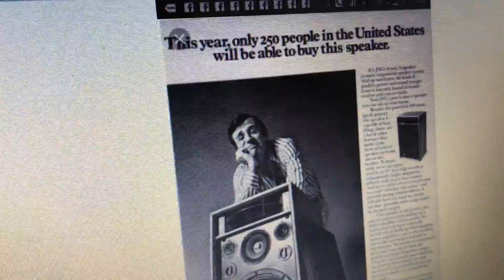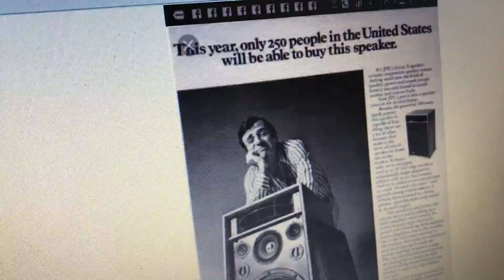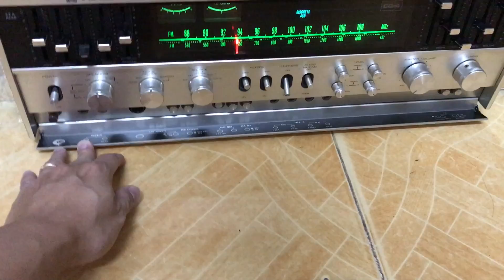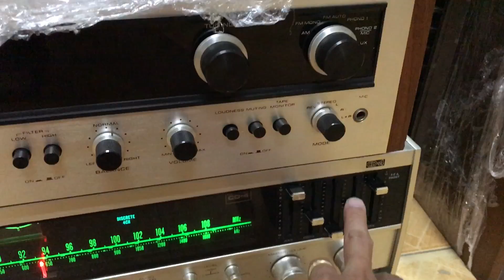Loa victor khủng long bass 40 sừng trâu bass thả cái xuống vực luôn ( đã bán ) 0983698887